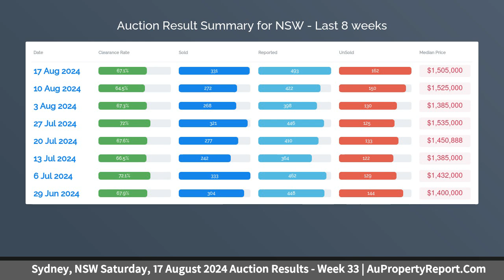Sydney, NSW Saturday, 17 August 2024 Auction Results - Week 33 | AuPropertyReport.Com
Sydney, NSW Saturday, 17 August 2024 Auction Results - Week 33